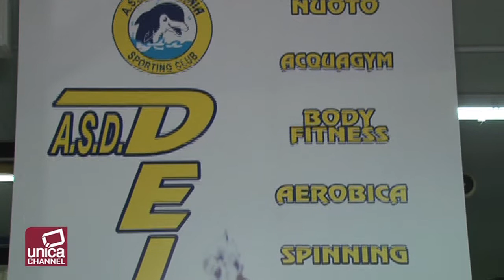ASD Delphinia Caivano Apertura 2013-2014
Riapre i battenti il complesso sportivo polifunzionale di Caivano.
La ASD Delphinia ha innaugurato l'inizio della stagione 2013/2014 con un open party dedicato alla presentazione di tutte le attività sportive ed alla visita dei locali recentemente ristrutturati.
Campi di calcetto, palestra con attrezzature di ultima generazione, una piscina ed un parco di 45000 metri quadrati dedicato agli eventi sono a disposizione di tutti coloro che vorranno avvicinarsi alla Delphinia